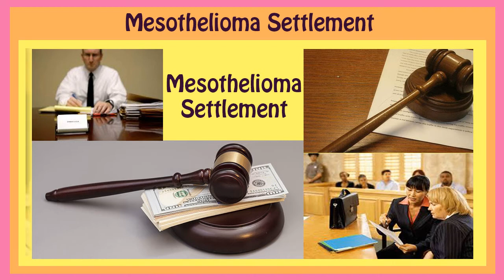Mesothelioma Settlement | Average Mesothelioma Settlement Video - Online Mesothelioma Reviews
What is the average settlement for a Mesothelioma case?
According to a recent Mealey's Litigation Report, the average mesothelioma trial award is estimated at $2.4 million. The average mesothelioma settlement is between $1 million and $1.4 million and typically paid by multiple defendants. However, no cases are alike.